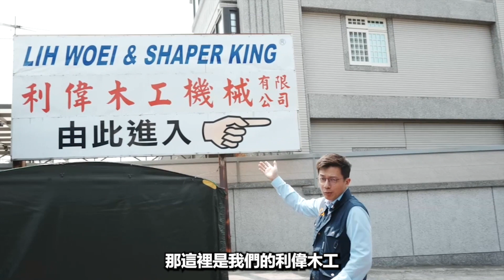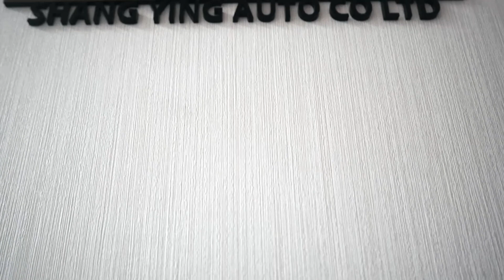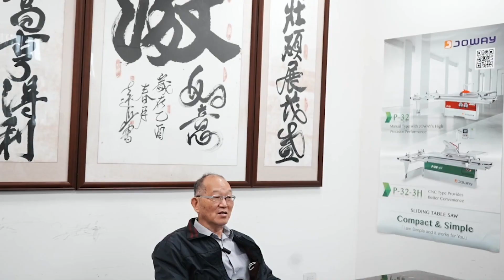2023 台灣國際木工機械展 WOODTAIWAN 展前預告｜特別企劃 – 工廠直擊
特別感謝利偉木工 LIH WOEI、喬偉機械 Joway、喬鼎自動化 JDSI /上穎自動化協助拍攝，探索適用於木工產業的耐粉塵、防污垢和防切屑動態工程塑膠產品的堅強實力。

☞ 展期只要憑實體展覽邀請卡到 igus® 易格斯攤位 J0102，即可兌換神秘小禮物和德國聯名限量啤酒禮盒。

【2023台灣國際木工機械展 WOODTAIWAN 相關資訊】
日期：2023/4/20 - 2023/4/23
時間：10 AM ~ 6 PM
攤位：J0102
地點：南港展覽館一館

📌 相關產品：
▸ 利偉木工：封閉式拖鏈 R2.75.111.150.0 、開放式拖鏈 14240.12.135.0、耐彎曲電線 CF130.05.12.UL、CF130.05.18.UL、CF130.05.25.UL
▸ 喬鼎：耐彎曲電線 CF211、CF8、CF9、CFBUS 系列
▸ 喬偉：拖鏈 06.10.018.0、耐彎曲電線 CF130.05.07.UL